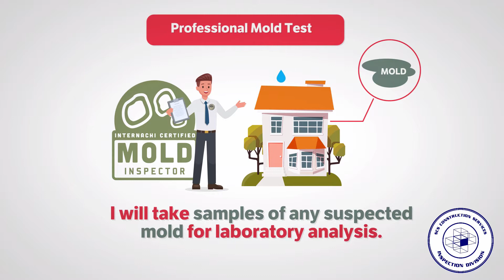Mold Inspections by SCS Construction Services Inspection Division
Got Mold?

Contact SCS Construction Services Inspection Division for your MoldInspection today!